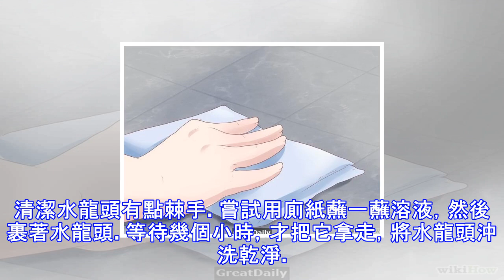如何去除玻璃或陶瓷表面上的水垢？你只要加上幾滴....就能達成清潔成就！亮到沒話說，太棒了！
硬水含有大量礦物質，例如石灰、二氧化矽和鈣質。水變干後會留下沉澱物，在玻璃或陶瓷表面上形成難看的水垢，特別是浴室和廚房。不想在屋子看到這些煩人的褐色或白色水垢？別擔心，只要用醋、小蘇打或更強效的清潔用品，就能去除它們。本文將教你一些小訣竅，讓廚房和浴室表面立刻變得潔凈如新！步驟去除輕微的水垢 調配醋溶液。便宜的天然白醋對付硬水留下的水垢最有效，可以讓表面保持明亮。將等量的水和白醋倒入噴瓶。(如果噴瓶之前裝過其它化學品或成分，一定要先徹底洗乾淨，才倒入醋和水。一定要用普通白醋。蘋果醋和其它類型的醋沒有用。將醋噴在滿是浮渣的表面。將醋噴在玻璃浴室門、水槽或地磚。醋帶有刺鼻的氣味，但可以安全用於除了...